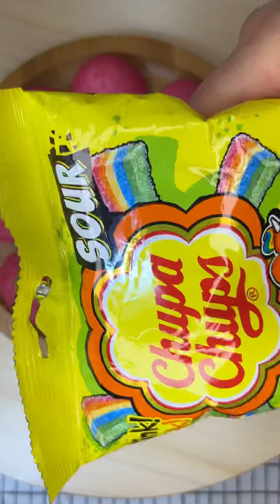Chewy candy platter 🍬